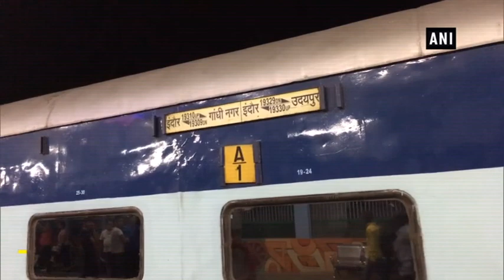Trains originating from Indore to soon provide massage services to its passengers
Indore (Madhya Pradesh), Jun 10 (ANI): 39 trains originating from Indore will soon provide head & foot massage services to its passengers. The tenders have already been issued. Initially, only masseurs will be introduced but based on success of the project, masseuses will also get on board. While speaking to ANI, DRM of Ratlam Division RN Sunkar said, “Railway Ministry has given us directions to provide as much facilities as possible to passengers. So we decided to start this. Agency designated. They'll appoint trained masseurs and provide their medical and other certificates to us, then we'll authorise them.”